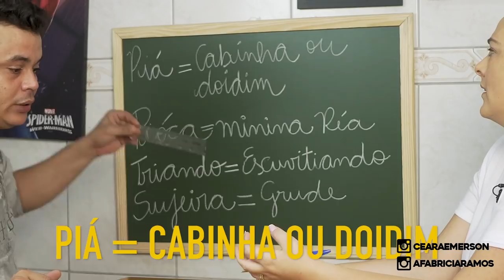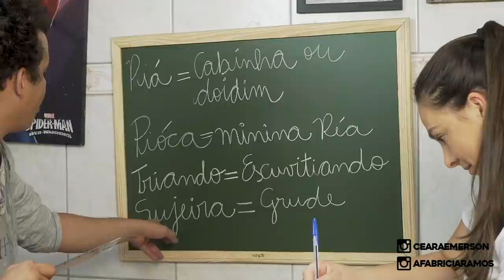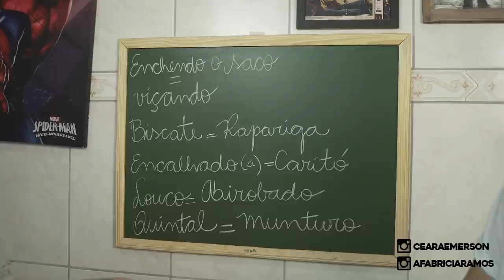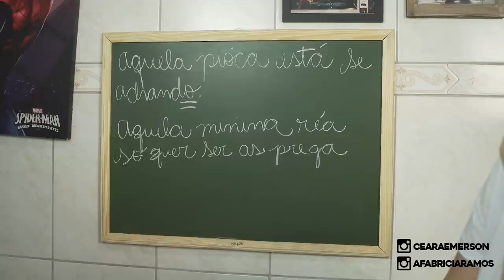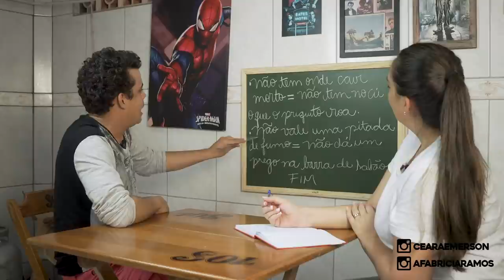Aula de cearês